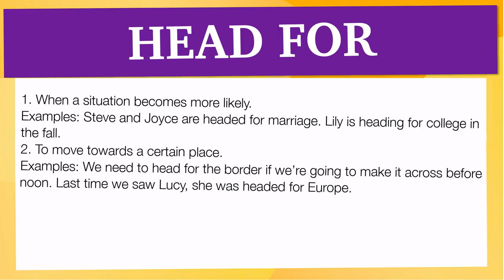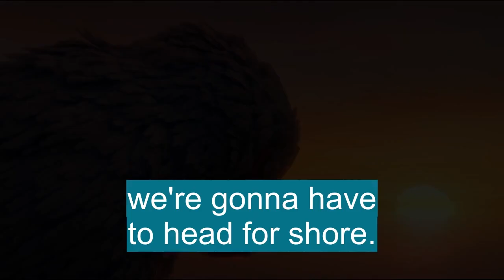phrasal verbs: 'HEAD FOR'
En esta Clase de inglés aprenderemos el phrasal verb HEAD FOR con ejemplos de series de televisión

HEAD FOR significa:

1. When a situation becomes more likely.
Examples: Steve and Joyce are headed for marriage. Lily is heading for college in the fall.
2. To move towards a certain place.
Examples: We need to head for the border if we’re going to make it across before noon. Last time we saw Lucy, she was headed for Europe.

Let's see how 'HEAD FOR' is used in Advanced English Phrasal Verbs:

Infinitive: Head For
Present Tense: Head For/ Heads For
-ing Form: Heading For
Past Tense: Headed For
Past Participle: Headed For